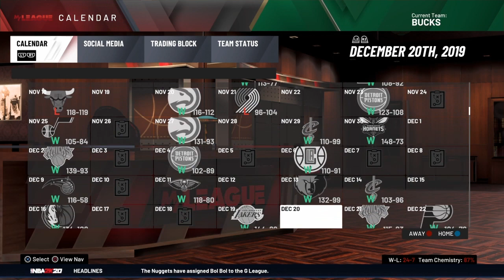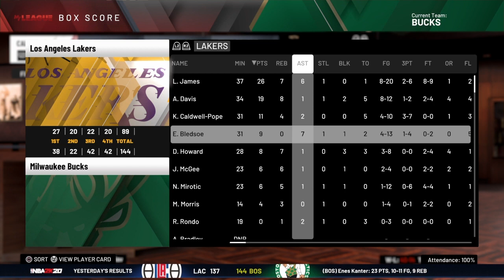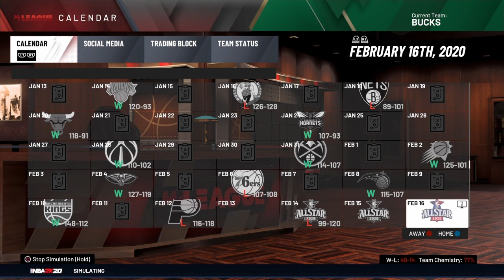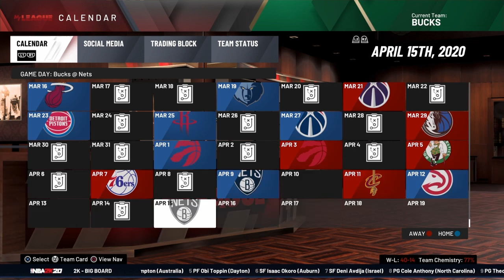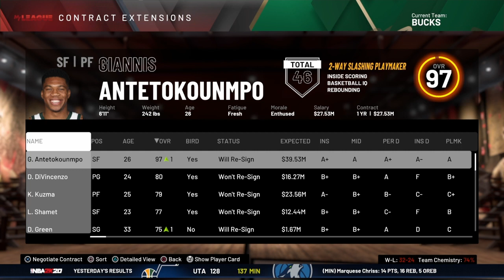REBUILDING THE MILWAUKEE BUCKS! NBA 2K20